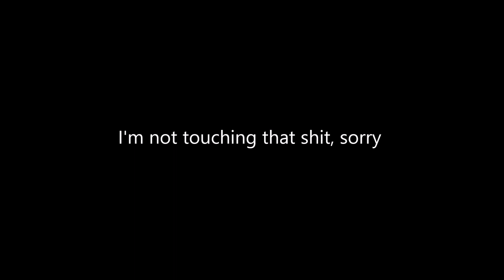Touching a baby bat (FAIL)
Okay so this little bastard runned into my face at 4:00 am while i was sleeping, of course i jumped off the bed and then i though "This could be a new video for TE" but after i pulled out the camera and started recording i realized it was fucking 4 am and this bat is fucking ugly so i wasn't really in the mood to touch it.